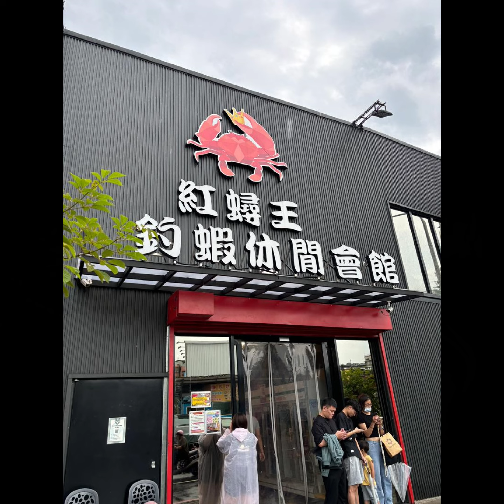2024-07-02 乖乖們的生活日記 爸爸法會